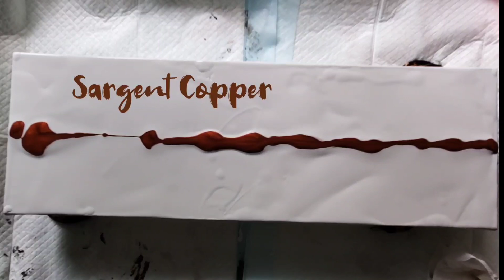Penguin Parade.. Swipe and shmear technique..Whimsical acrylic pour painting with cells.. asmr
Penguin Parade.. Swipe and shmear technique..Whimsical acrylic pour painting with cells..

please paintings remind me of a parade of penguins returning home from some festive occasion, or a night at the Opera. Dressed in all their rich finery..  single file home after a lovely event.

2 paintings in this video..
Both paintings are on 8' by 24" gallery wrapped canvas..

All paints mived only with Floetrol and a bit of water..
and look at those cells..
Fun little piece that made me smile..

They mean the world to me to feel your support..

 You can reach me by email
to inquire about any of the paintings, or to book a private virtual lesson with me. We can get your consistency right for a number of techniques. It's a lot of fun, come paint with me. life in splatters asmr gail burstyn swipes